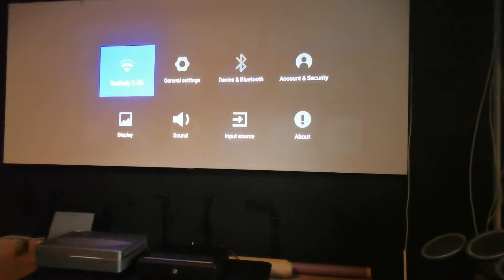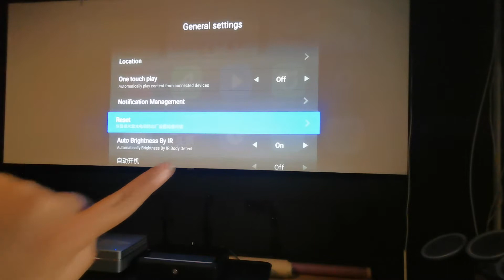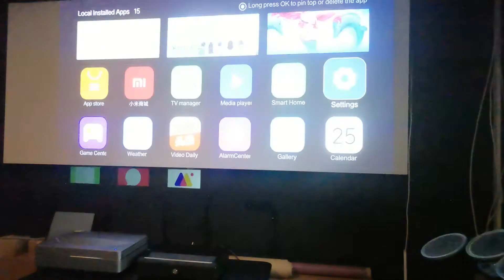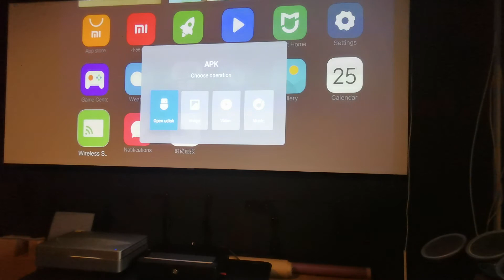Xiaomi A300 การใช้ฟังก์ชัน Auto Brightness by IR ถนอมสายตา และการลง .APK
ฟังก์ชั่น Auto Brightness by IR คือ ฟังก์ชั่นการถนอมสายตา เมื่อมีอะไรไปขวางที่หน้าเลนส์ เพือป้องกันสายตา โดยเครื่องจะปิดแสงอัตโนมัติ
การจะลงแอปพลิเคชัน .APK โดยการโหลดใส่
USB flash drive แบ้วทำการติดตั้งในตัวเครื่อง
สนใจสินค้า สอบถามเพิ่มเติมได้